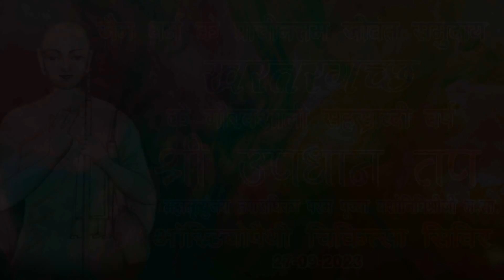सुखदाई घङी है आई,आनंद की लहर छाई || उपधान रो डंको बाज रयो पालीताना तीर्थ माय रे || रत्नत्रयोत्सव